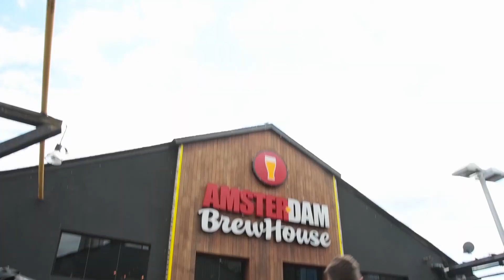She's4Sports Interview with Jackie Redmond, Sportsnet Anchor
We caught up with Jackie Redmond, anchor at Sportsnet, a few weeks ago. Hear what she had to say about her career, the up and down season the Blue Jays are having and her love of karaoke.